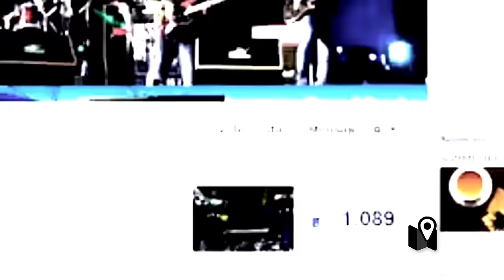La película de Tetris podría hacerse realidad